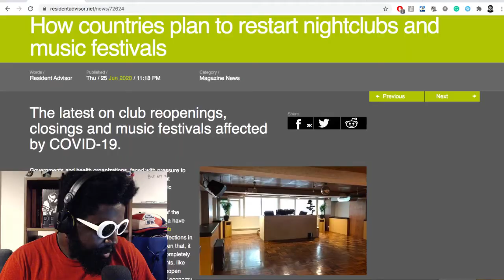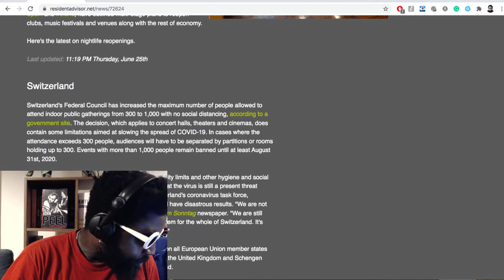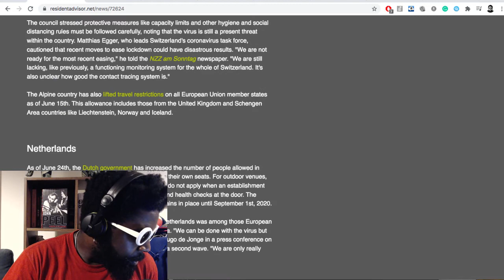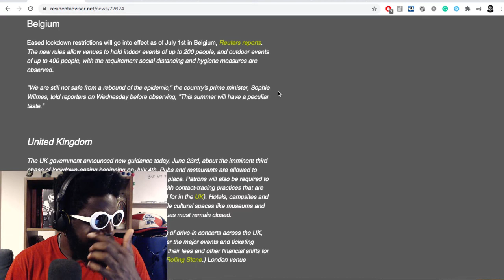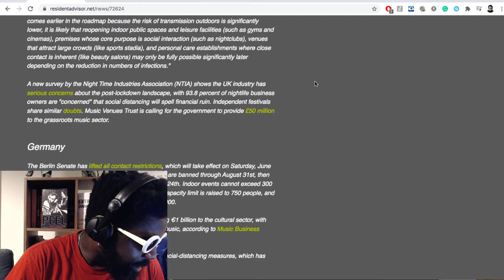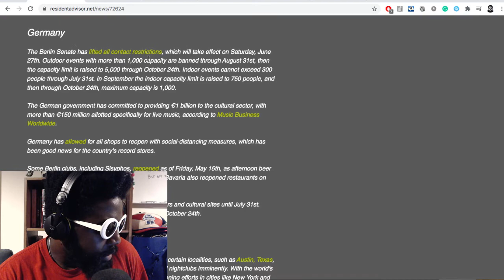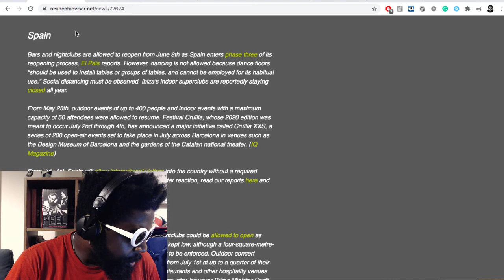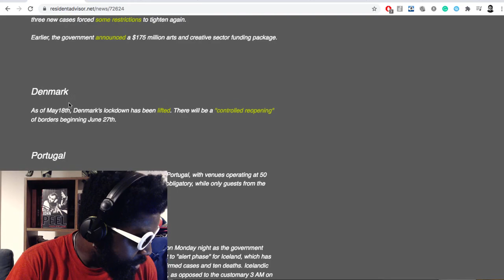I Miss Clubbing So Much